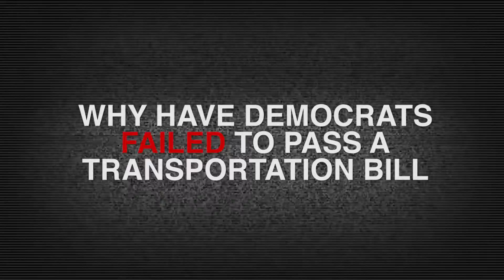Democrats admit they're holding up a transportation bill to fund roads & bridges